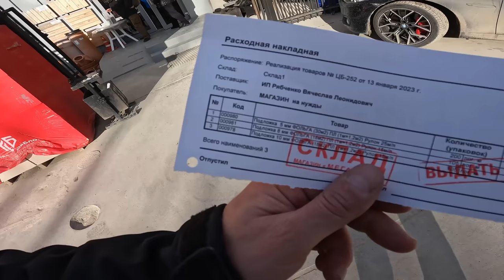ЭКСТРЕННАЯ ПОМОЩЬ СОЛДАТАМ - материалы ДЛЯ ОБУСТРОЙСТВА ОКОПОВ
Наш фонд создан для поддержки ребят в зоне СВО и для помощи людям!!!

Все посылки мы доставляем лично в руки солдатам!!!

✅ОФИЦИАЛЬНЫЕ
ПУНКТЫ СБОРА ПОМОЩИ

Анапа
1. ТРЦ «Красная площадь» (на парковке)
2. ст.Гостагаевская ул.Новороссийская 100

СБОР СРЕДСТВ ДЛЯ ПОМОЩИ:

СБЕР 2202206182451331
Татьяна Васильевна Э.

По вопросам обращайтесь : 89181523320